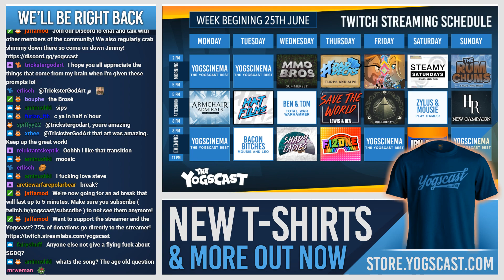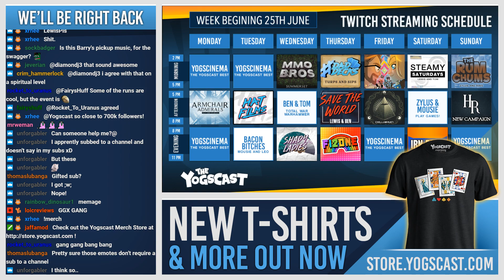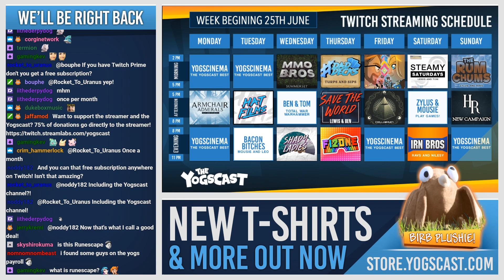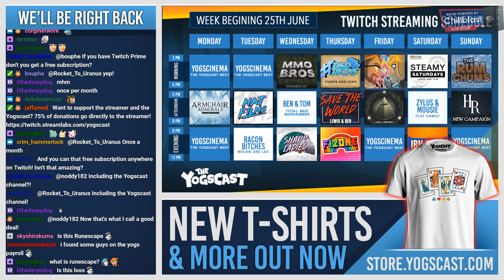Diablo III! w/ The Chilluminati - 29th June 2018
The Chilluminati are playing some Diablo III in this weeks stream!

● Monday
2 - 8: Armchair Admirals
● Tuesday